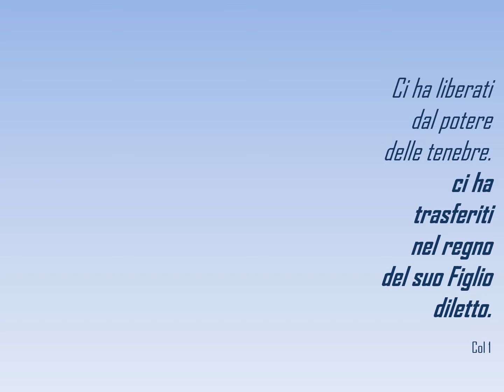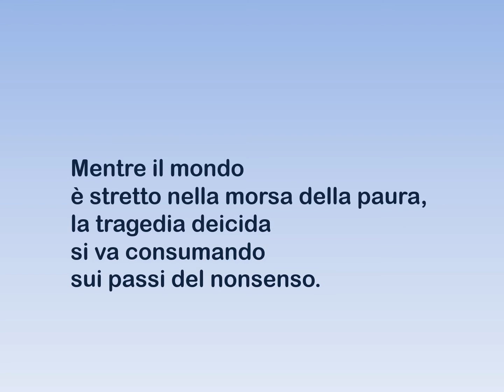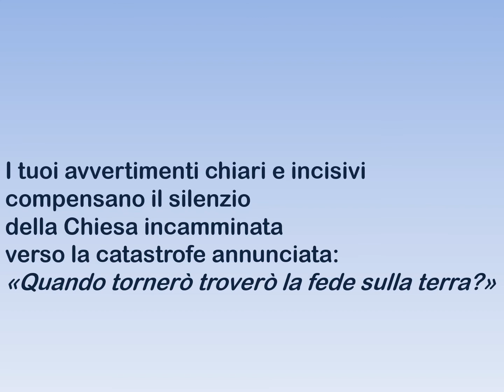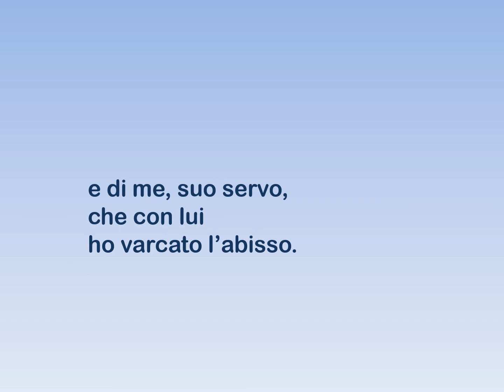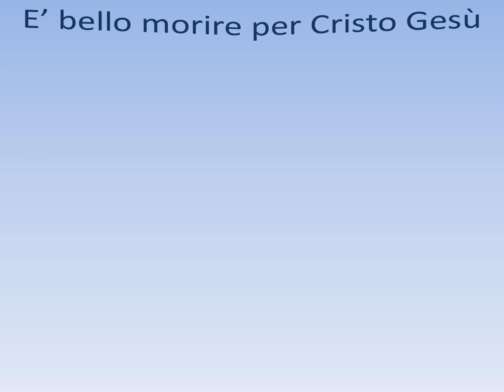In ricordo di don Giuseppe Bellia. Con i Santi Martiri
Per l'Omelia di questo giorno, cfr. PRESENTAZIONE sul canale
Adalgisa Sarcià  e La Parola della Domenica 2 - Nuova Edizione su questo canale.
Buona festa. Il Signore è luce.